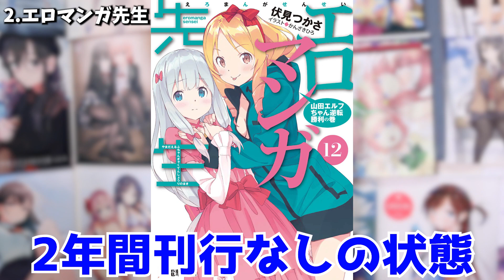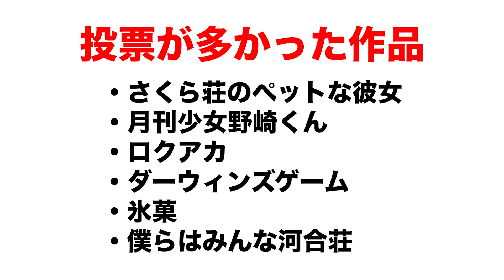【10年待ち】2期続編が何年経っても来ないアニメ6選【青ブタ、ノーゲーム・ノーライフ、魔女の旅々】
２期、お願いします。（スプラッシュウルトラ土下座）